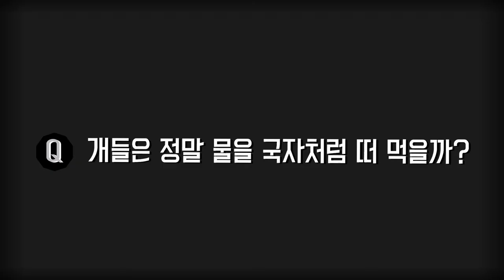물먹다 줄줄줄 흘리는 강아지 이유가 있다??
강아지이 물을 마시는 방법은 우리가 생각한 것과 다르게
혀를 뒤로 말아서 국자처럼 물을 떠서 마십니다.
그래서 핥는 구조인 물통은 쓰지 말라는 이야기가 많이 있죠.
개들은 물을 왜저렇게 흘리면서 먹나 생각했지만
다 이유가 있었네요.

호삼이애오.